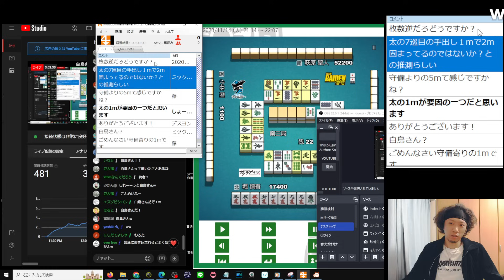【2023/11/15】萩原聖人プロ（全体）【Mリーグ辛口検討】